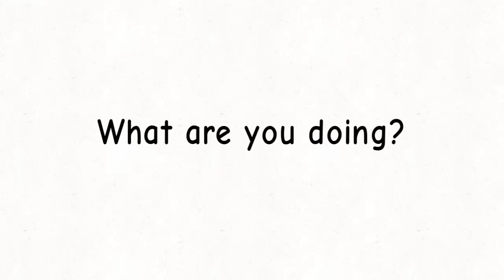Word of the day: what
This is our 69th video, Let’s learn the word What. WHAT-else WHAT-ever.